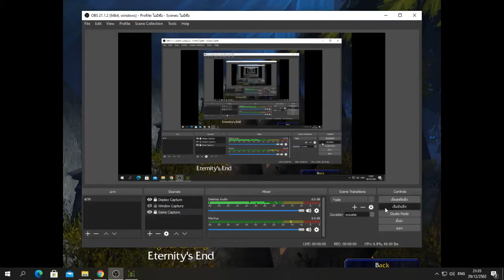เล่นเกม Warcraft 3 Campaign Eternity's End ตอนที่ 2 Daughters of the Moon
ถ่ายทำโดย OBS  Studio
เว็ปขาย Warcraft 3 ปัจจุบันมีแต่ตัว reforged